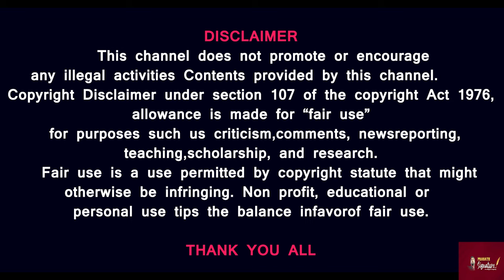இஸ்ரேலை நெருங்கும் ஆபத்து என்ன? வடகொரியா யாருக்கு உதவியது?ஈரான் வான்வெளி சம்பவம் ரமலான் மாத விருந்து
Prasath signature
What is the risk of getting close to Israel? Who did North Korea help? Iran air space incident Ramadan feast

MUSIC CREDITS
YOUTUBE LIBRARY
Anno Domini Beats
Culture
Hip-Hop & Rap
AMERICA WILL CREATE WORLD PIECE
6 ShotsAlternative & PAngryNEFFEX